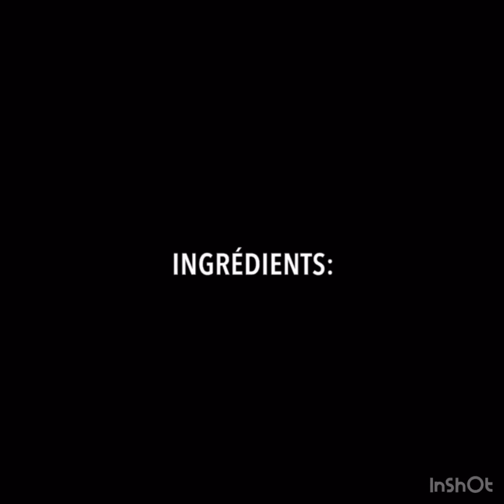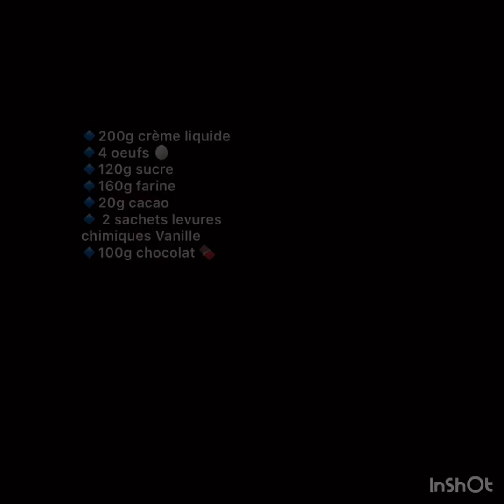Recette du Cake au chocolat 🍫 facile et rapide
Bonjour, Je vous présente mon cake au chocolat 🍫 coulant à l intérieur

Ingrédients:
200 g de crème liquide 30 % de matière grasse
4 oeufs 🥚
120 g de sucre semoule
160 g de farine tamisée
20 g de cacao en poudre
2 sachet de levures chimiques 15 g
Une cuillère à soupe de vanille
100 g de chocolat 🍫

المقادير :

200 غ كريمة سائلة 30% مادة دسمة
4 بيض
120 غ سكر
160 غ طحين اَي فرينة
20 غ كاكاو
2 خميرة كيميائية اَي 15غ
ملعقة فنيلا
100 غ شكلاطة

Chocolatecake#cake#chocolate#dessert#cheesecreme#cakedecorating#passion#pastrylove#cuisinefacile#gateau